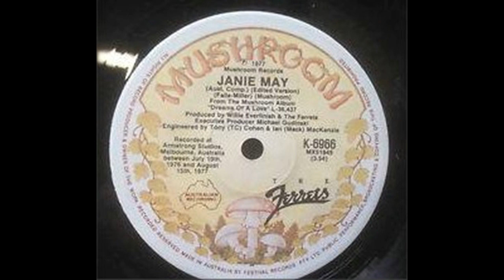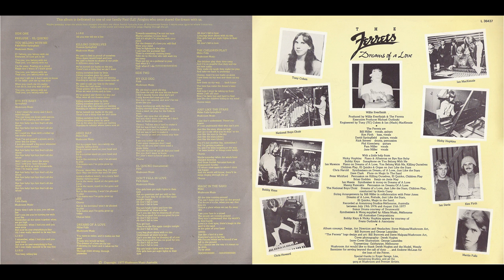The Ferrets - My Old Dog (1977)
From "Dreams Of A Love" LP